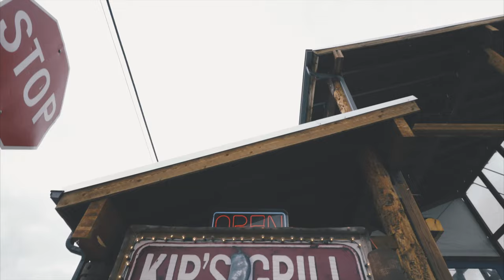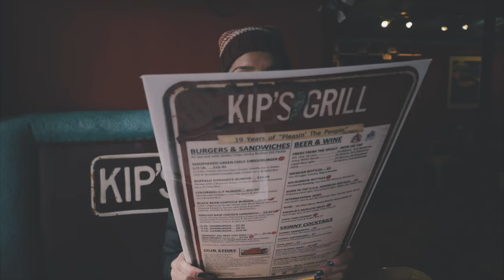The Descent: Leaving The San Juan Mountains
Our journey in the San Juan Mountains comes to an end as we pack our backs and hike back down the mountain to our abandoned Jeep and return to Creede Colorado for one last taste of glory... I mean beer.

✘ EQUIPMENT ✘
Sony A7Sii
Sony 28mm F2
Sony 21mm Ultra Wide Converter
Rode Videomic Pro
Joby Gorillapod

Graded: FilmConvert, Color Finale, James Miller LUTs

Shot on: April 19, 2016